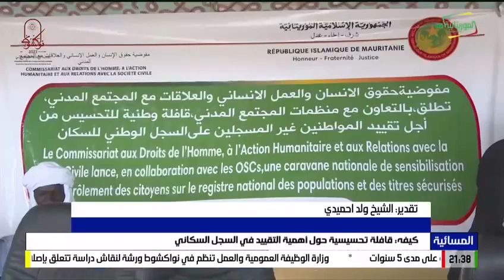لعصابه: اطلاق قافلة وطنية للتحسيس من أجل تقييد المواطنين غير المسجلين على السجل الوطني للسكان